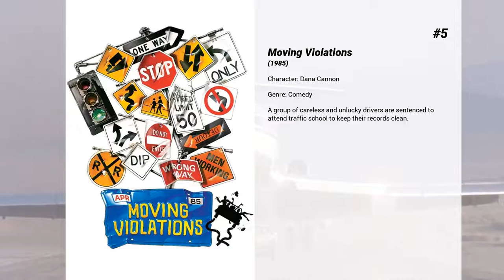Best John Murray movies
Welcome to... Best John Murray movies! In our channel you will find hundreds of TOPS and rankings of the best films of all genres, actors and nationalities.

Best John Murray movies presents...

5. Moving Violations
A group of careless and unlucky drivers are sentenced to attend traffic school to keep their records clean.

4. They All Laughed
New York's Odyssey Detective Agency is hired by two different clients to follow two women suspected of infidelity. Ladies' man John Russo trails Angela Niotes, the elegant wife of a wealthy Italian industrialist, while Charles Rutledge and Arthur Brodsky follow Dolores Martin, the beautiful young wife of a jealous husband. Their respective cases are complicated when John falls for Angela, and Charles falls for Dolores.

3. Elf
When young Buddy falls into Santa's gift sack on Christmas Eve, he's transported back to the North Pole and raised as a toy-making elf by Santa's helpers. But as he grows into adulthood, he can't shake the nagging feeling that he doesn't belong. Buddy vows to visit Manhattan and find his real dad, a workaholic publisher.

2. Caddyshack
At an exclusive country club, an ambitious young caddy, Danny Noonan, eagerly pursues a caddy scholarship in hopes of attending college and, in turn, avoiding a job at the lumber yard. In order to succeed, he must first win the favour of the elitist Judge Smails, and then the caddy golf tournament which Smails sponsors.

1. Scrooged
Frank Cross is a wildly successful television executive whose cold ambition and curmudgeonly nature has driven away the love of his life. But after firing staff member Eliot Loudermilk  on Christmas Eve, Frank is visited by a series of ghosts who give him a chance to re-evaluate his actions and right the wrongs of his past.